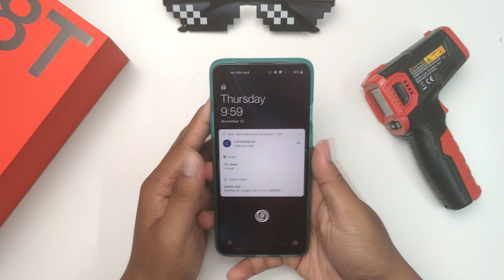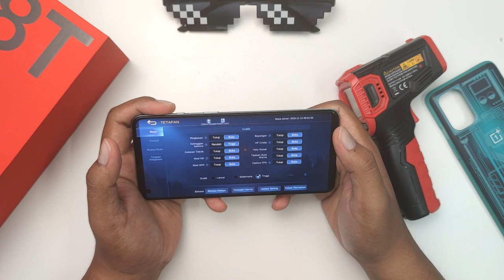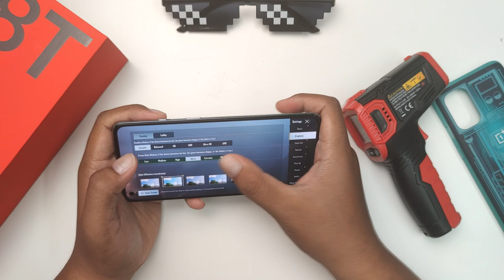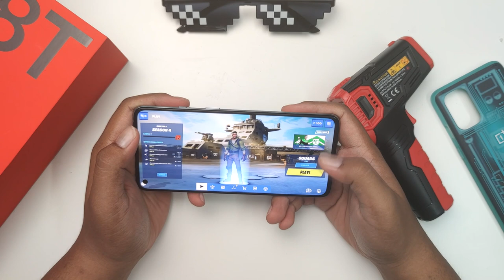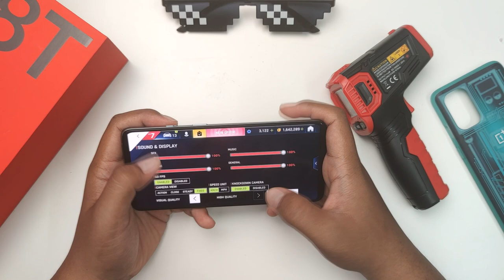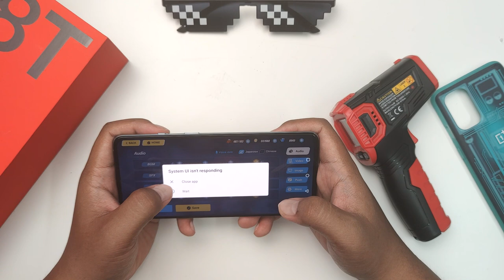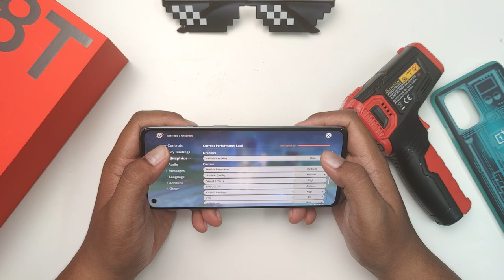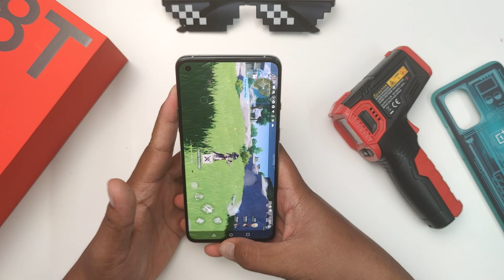[GAMING] ONEPLUS 8T | SETTING GAME Gempak Tahap Tinggi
Untuk peminat game yang mencari setting game tertinggi,mungkin anda boleh dapatkan sebuah Oneplus 8T.Tapi mampu ke peranti ni handle semua game? Jom kita cuba